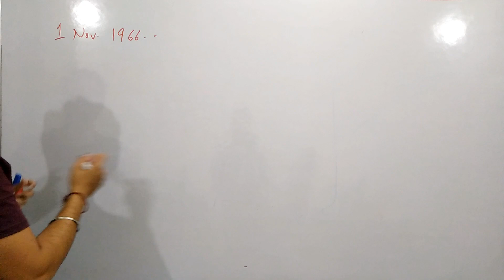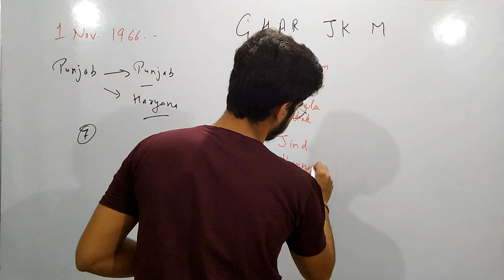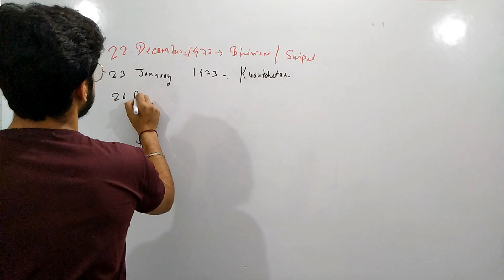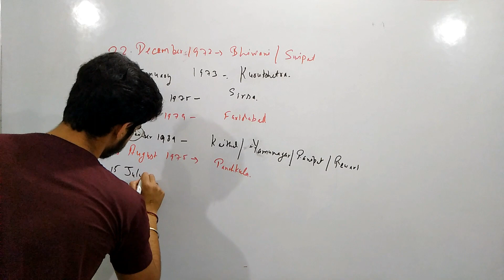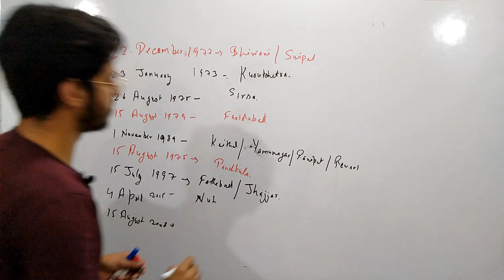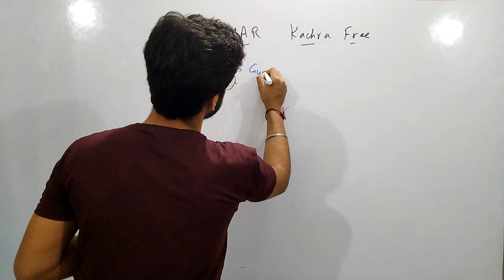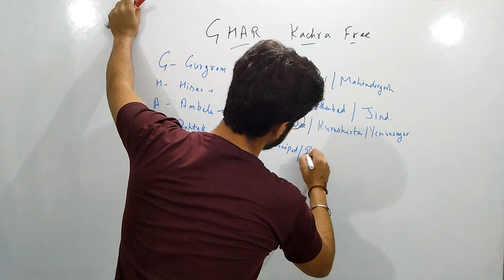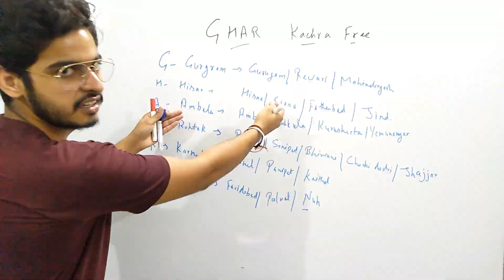Formation of Haryana | Haryana GK by Baljeet Yadav Sir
• Formation of Haryana
• District in Haryana with their date of formation
• Divisions in Haryana